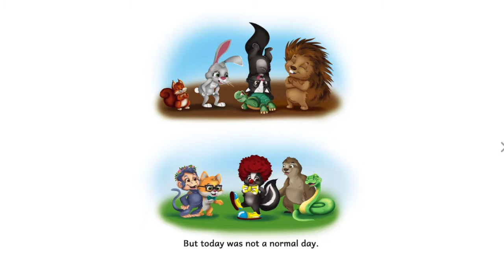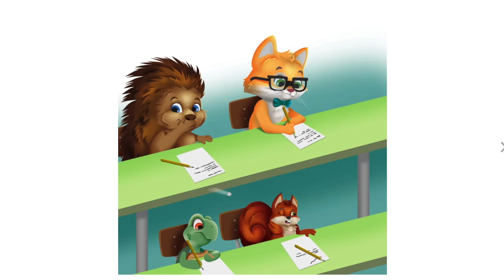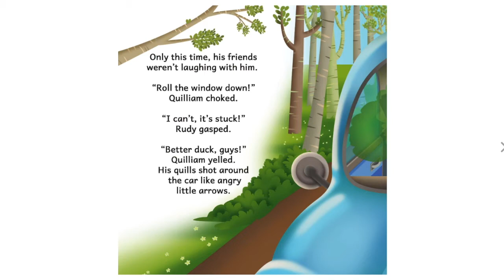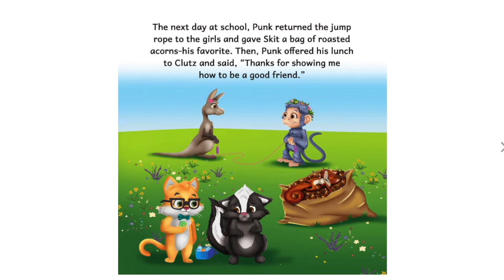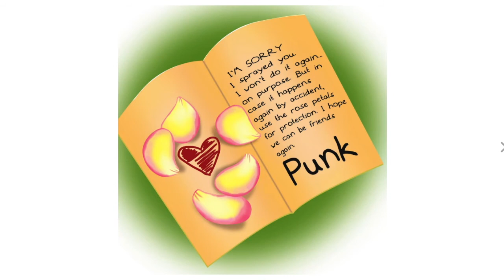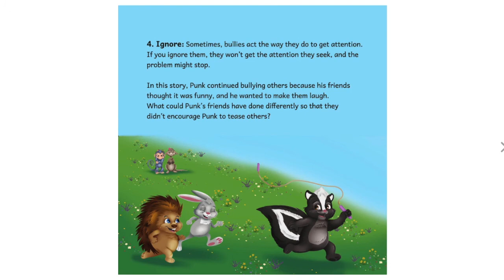Punk the Skunk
Other than the ones in the book, can you think of another way that Punk could have apologized to his friends?